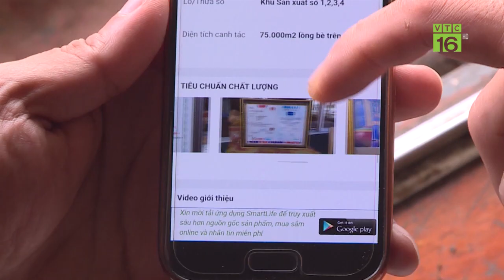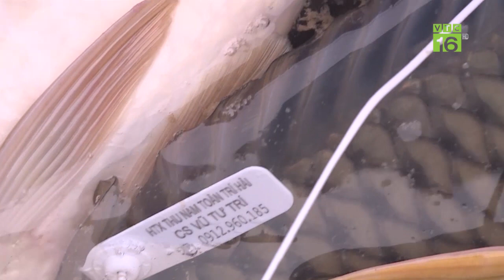Bán 3 tạ cá giòn, nông dân thành triệu phú | VTC16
VTC16 | Nhờ chăn nuôi cá trắm, cá chép giòn có truy xuất nguồn gốc rõ ràng, mà nhiều nông dân tại Nam Sách, Hải Dương có thu nhập khủng, nhiều gia đình bỏ túi đến trăm triệu.